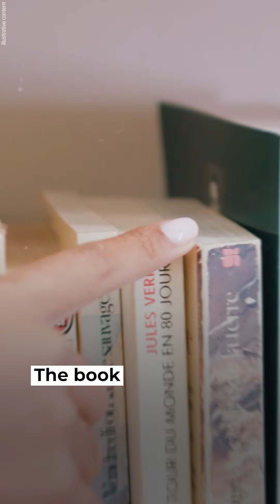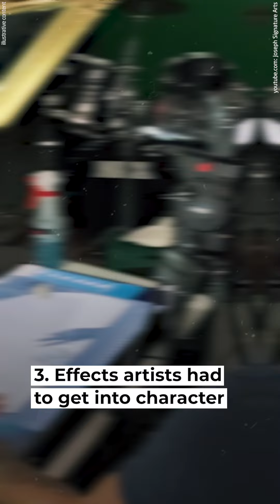George Lucas Helped Steven Spielberg Make Jurassic Park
There is an amusing story behind the production of Jurassic Park.